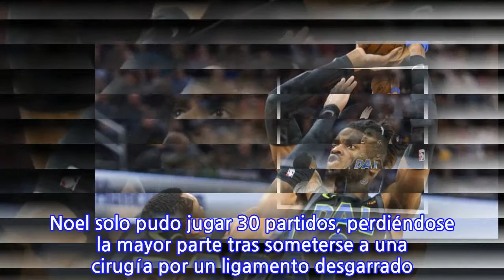Un jugador de los Mavericks viola el reglamento antidrogas de la NBA